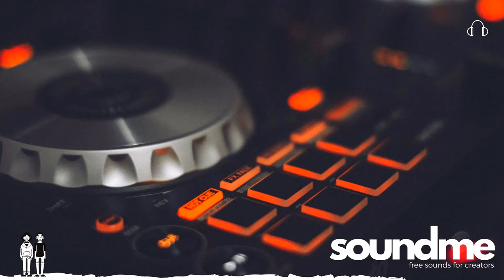🎧 Nothin' Yet - Spazz Cardigan (Alternative Music | Choleric) - SoundMe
🎧 soundme | free sounds for creators

Track: Nothin' Yet - Spazz Cardigan

🎵 Track Info:

Title: Nothin' Yet by Spazz Cardigan
Genre and Mood: Alternativa | Choleric

🎧 About using the music:

You’re free to use this track, but you must include the credits in your description